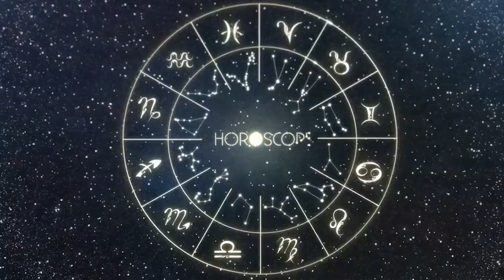Horoscopo do dia GÊMEOS 13 Julho 2023